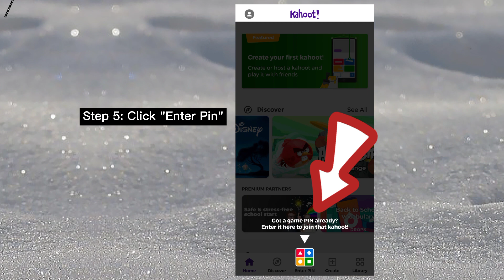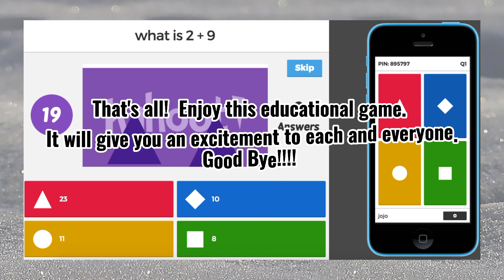HOW TO USE KAHOOT APP (STUDENTS)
Kahoot! is a game-based learning platform, used as educational technology in schools and other educational institutions. Its learning games, "kahoots", are user-generated multiple-choice quizzes that can be accessed via a web browser or the Kahoot app.

This video was created for teachers and students.This app is highly recommended that can be used in demo and online teaching.

With this app, your class will definitely be engaging, interactive, exciting and engaging on the part of the student.